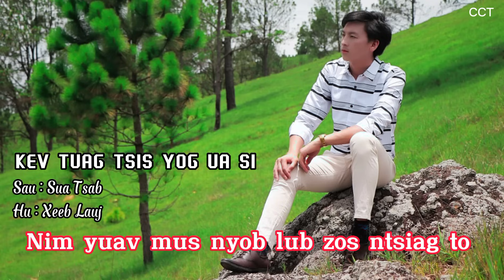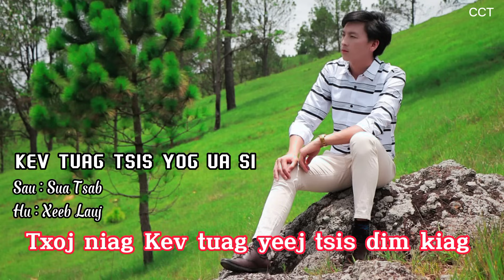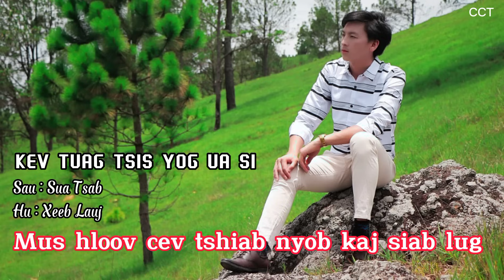Kev Tuag Tsis Yog Ua Si-NKAUJ NTSEEG TAWM TSHIAB (XeebLauj) 6/30/22 Original Video by ChichiaThao.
Txwv tsis pub DOWNLOAD peb cov nkauj mus tso lwm tshooj YOUTUBE, tsis pub coj mus tso tawm suab rau FACEBOOK, leej twg yuam cai, txhob tu siab tom qab, ua tsaug...

Thanks for the singer, the musician, the producers, and the suporters GOD BLESS.